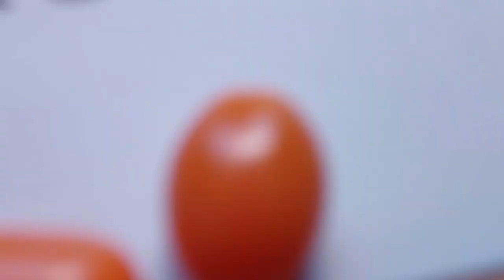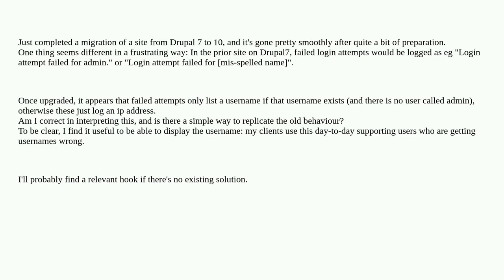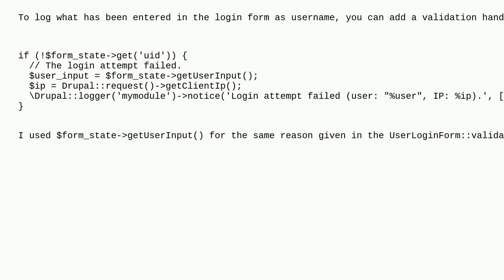Drupal: The username used for a failed login attempt is not reported anymore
The username used for a failed login attempt is not reported anymore

A special thanks goes out to the community

  log-messages 10 authentication-authorization